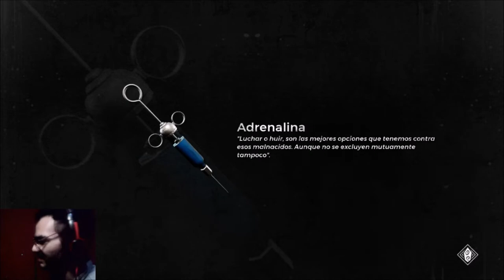Un jefe que se divide/ remnant fron the ashes